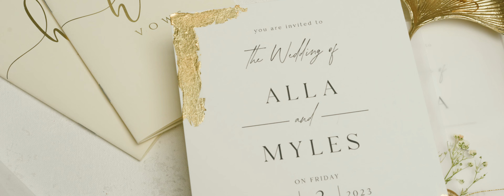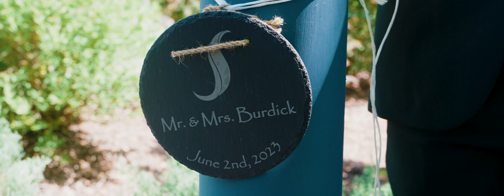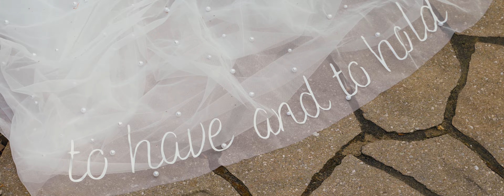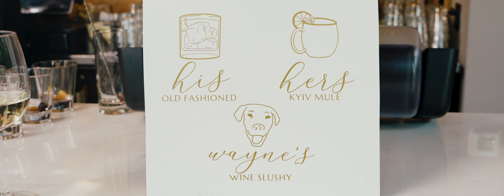Alla & Myles 6.2.2023